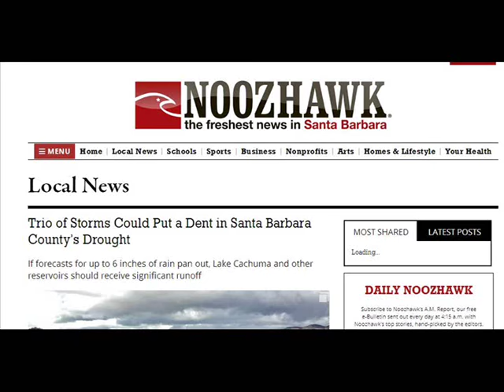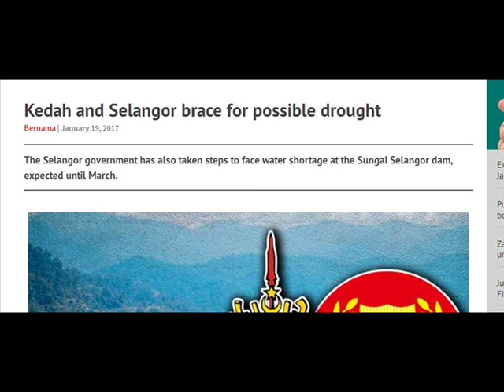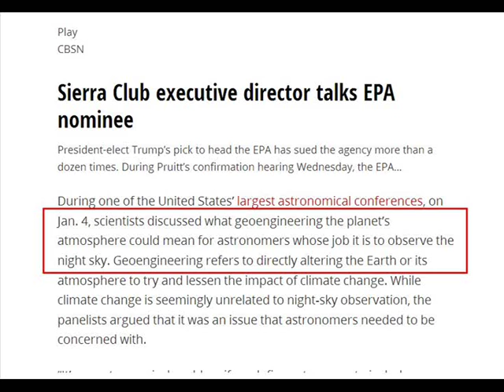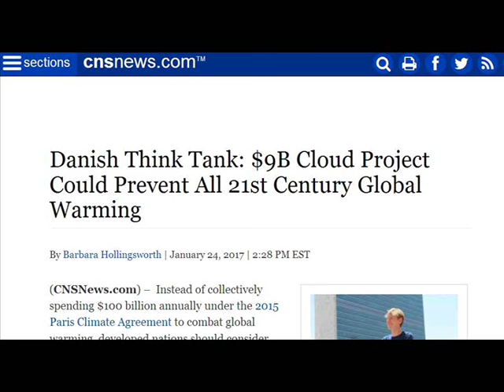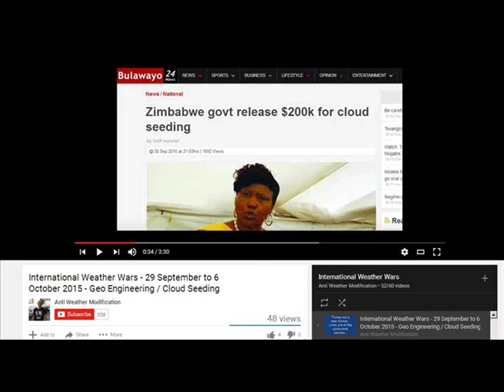International Weather Wars - 30 January 2017 - Various Countries - Weather Modification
W.M.D. Report : Featuring : California, USA / North Dakota, USA / India / UAE / Malaysia / Iran / Pakistan / Sierra Club, USA / 1947 Australia / China / Denmark / Lebanon / Zimbabwe / UK FOIR SRM / Donald Trump Protest

YOUR GOVERNMENT IS NOT TELLING YOU EVERYTHING :
PLEASE RESEARCH AND MAKE YOURSELF AWARE OF:

www .uk-skywatch.co.uk
www .chemtrailsprojectuk.com
Morgellons
The Regulation of Geo Engineering - 221

Search U.S. Patent site with number :
www. patft.uspto.gov/netahtml/PTO/srchnum.htm
2550324 - April 24, 1951 - Process For Controlling Weather
3518670 June 30, 1970 - Artificial Ion Cloud
3813875 - June 4, 1974 - Rocket Having Barium Release System to Create Ion Clouds In The Upper Atmopsphere
4042196 - August 16, 1977 - Method and apparatus for triggering a
4653690 - March 31, 1987 - Method of producing cumulus clouds
5628455 - May 13,1997 - Method and apparatus for modification of supercooled fog
5984239 - November 16, 1999 - Weather modification by artificial satellite
6056203 - May 2, 2000 - Method and apparatus for modifying supercooled clouds
6315213 - November 13, 2001 - Method of modifying weather
Original Eastlund HAARP Patent 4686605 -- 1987
5159703 -Silent subliminal presentation system